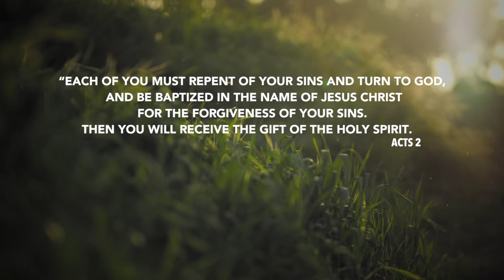Daily Devotion // Pastor Neil Spencer // November 5